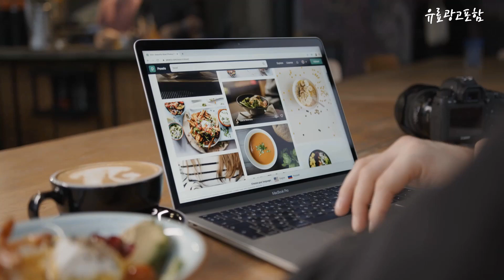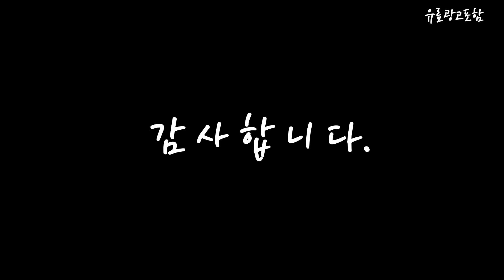에어팟프로2세대 Top10!! 요즘 인기있는 에어팟프로2세대 구매 가격 평점 후기 비교 총정리!!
❤️❤️❤️ 요즘 인기있는 에어팟프로2세대 구매 가격 평점 후기 비교 총정리해 보았어요!! ❤️❤️❤️

[00:06]
10위. Apple 에어팟 프로 2세대 본체 (charger) MQD83KH/A [135,000원]

[00:11]
9위. 베루스 에어팟 프로2 세대 케이스 모던 락 [23,900원]

[00:17]
8위. 베루스 에어팟 프로2 세대 케이스 모던 락 [23,900원]

[00:22]
7위. 베루스 에어팟 프로2 세대 케이스 모던 락 [23,900원]

[00:28]
6위. 애플 에어팟 프로 2세대 왼쪽 오른쪽 본체 [139,000원]

[00:33]
5위. APPLE 애플 에어팟프로 왼쪽 오른쪽 단품 한쪽구매 [270,000원]

[00:39]
4위. Apple 에어팟 프로 2세대 왼쪽 (Left) 한쪽 [135,000원]

[00:45]
3위. 애플 에어팟 프로 2세대 왼쪽 오른쪽 본체 [119,000원]

[00:51]
2위. 애플 에어팟 프로 2세대 왼쪽 오른쪽 본체 [119,000원]

[00:56]
1위. Apple 2022 에어팟 프로 2세대 블루투스 이어폰 [317,720원]